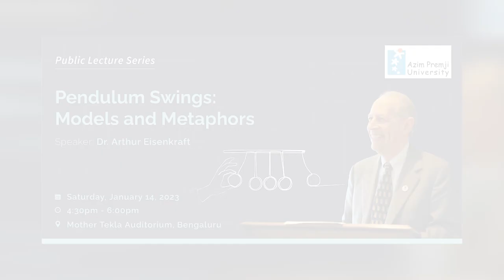Public Lecture Promo - Dr. Arthur Eisenkraft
Dr. Arthur Eisenkraft, Distinguished Professor of Science Education, Professor of Physics, and Director of the Center of Science and Math in Context (COSMIC) at the University of Massachusetts Boston, invites you to a public lecture in Bengaluru.

The details are as below:
   Title:            Pendulum Swings – Models and Metaphors